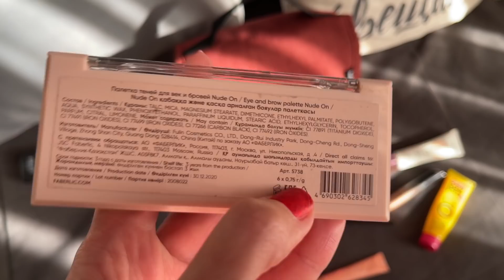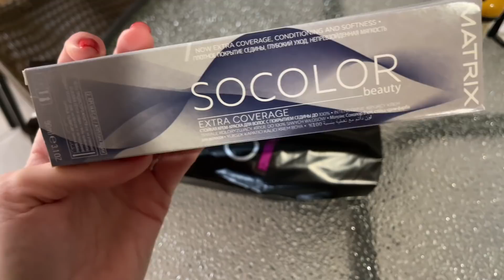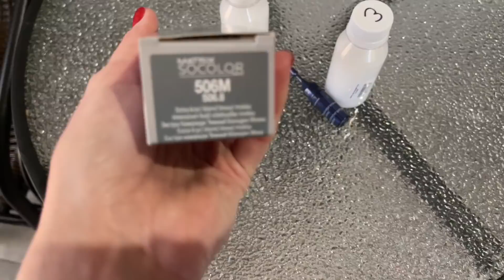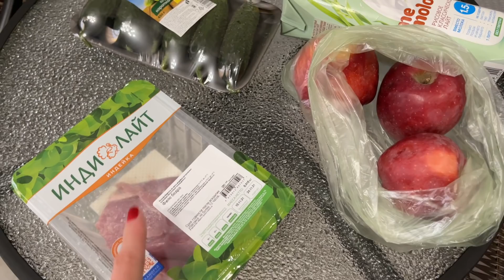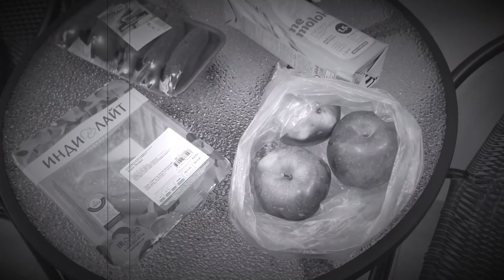Моя КОСМЕТИЧКА 💄 ежедневный МАКИЯЖ | 🛒 ПОКУПКИ по вашим советам | Отзыв о пальто Faberlic 💃🏻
Купить шапку👇🏻

Сегодня поделюсь с вами теми средствами декоративной косметики, которые я использую каждый день и покупала уже не единожды.
Покажу готовую шаль / бактус, связаную на заказ ♡

✔️ Пальто, как у меня:

✔️ 121W2402 Длинное трикотажное пальто с поясом, цвет чёрный = 5999 руб
529790

✔️ Тушь для ресниц Glam'n More = 399 руб
5778

✔️ Палетка теней для век и бровей Nude On = 649 руб
5738